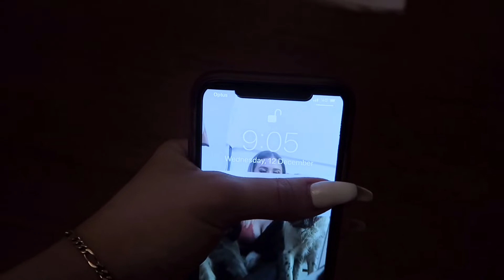CHRISTMAS DECORATE WITH US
♡SIGMA X AMEA MAY BRUSH SET♡
I created my very own favourites brush set with Sigma!

♡DISCOUNTS AND SHOPPING♡

MY GO TO SKINCARE - TRIBE SKINCARE

WHERE I GO FOR BOTOX & FILLER
Coco Ruby - I see Sandra or Tina

Sometimes items are kindly sent to me for consideration.